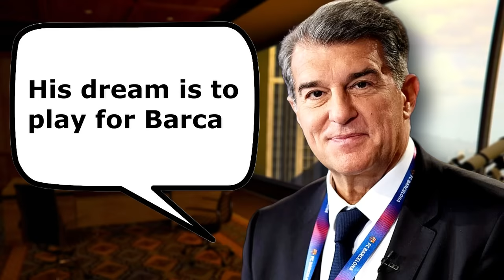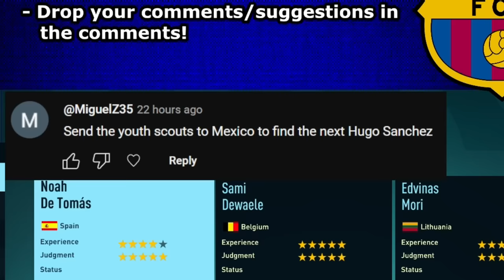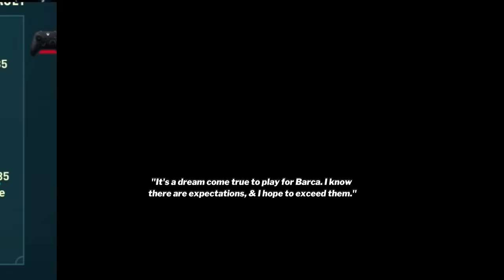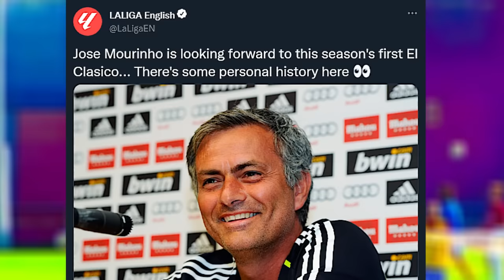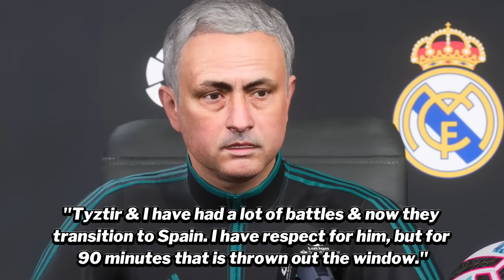I Signed Barcelona's Newest Star João Félix ⭐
♦ I Become a Football Manager... our journey of becoming the best Football Manager of all time begins. In this series we are starting our career as a football manager at Inter Miami. Our first coaching job involves coaching Lionel Messi! Our goal in this series is to become the greatest manager of all time! Winning as many trophies as we can including the Champions League, Premier League, La Liga, World Cup & more. World class signings, insane homegrown talents, and young stars will help us on our rise in World Football. (w/ GTA Storylines)